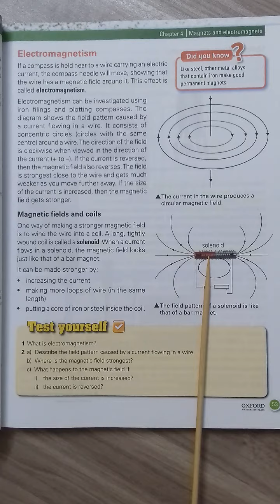Grade 7 Sci Lec-36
Grade 7 Sci
Unit 4
Megnets & Electromagnets